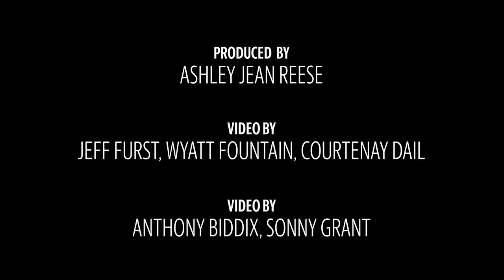Videos show major flooding to NC towns on the Pamlico River from Hurricane Florence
The Pamlico River area of North Carolina experienced major flooding from Hurricane Florence on Friday, Sept. 14, 2018. Residents from Washington, Chocowinity, Pantego and Belhaven shared these videos on Facebook.

Video produced by Ashley Jean Reese / The Island Packet